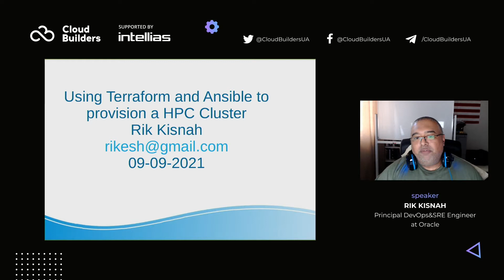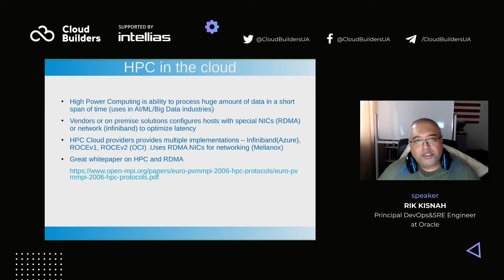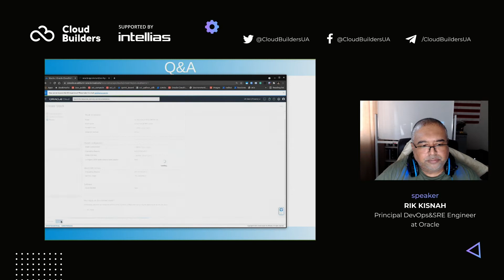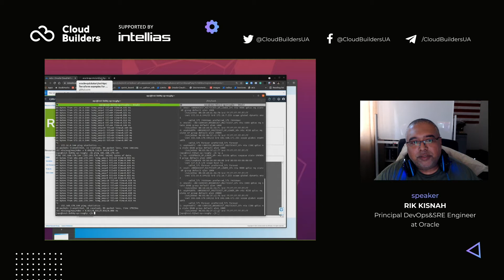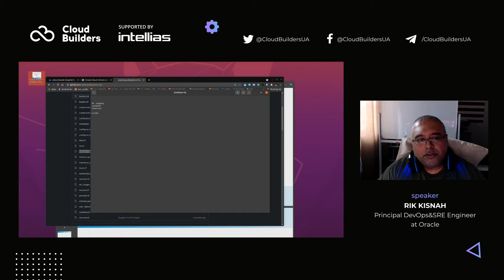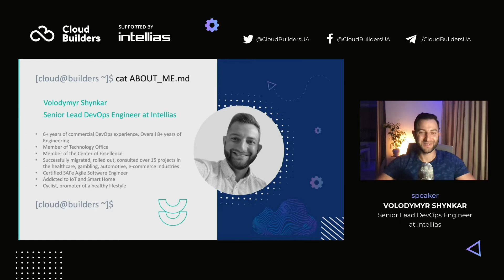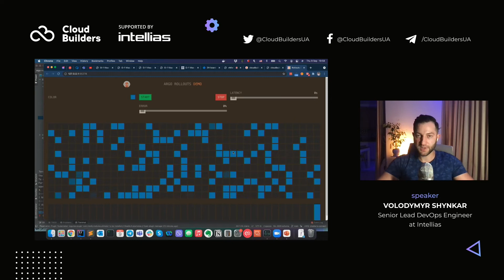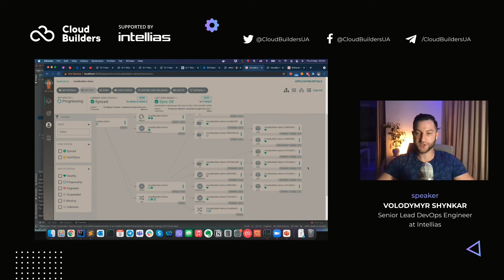Cloud Builders: DevOps Edition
Hey Cloud Builders!

🎯 Our agenda:

3:17 - ⚙️ Tech talk “DevOps in HPC” and QnA with Rik Kisnah, Principal DevOps&SRE Engineer at Oracle

42:21 - ⚙️ Lightning talk “Argo Rollout - Live or die! How to do canary for your deployment” with Volodymyr Shynkar, Senior Lead DevOps Engineer at Intellias

1:00:01 - ⚙️ Fireside chat in BYOP (bring your own problems) format with Johan Abildskov, Software Engineer at Uber

1:32:14 - ⚙️ Fireside chat in Cloud AMA (ask me anything) format with Volodymyr Klevko, Solution Architect at GitLab

Moderates Victoria Almazova, Senior Security Architect at Microsoft.

🎙️All speakers will present in English.

Many thanks to Intellias, who supports the Cloud Builders Сommunity!